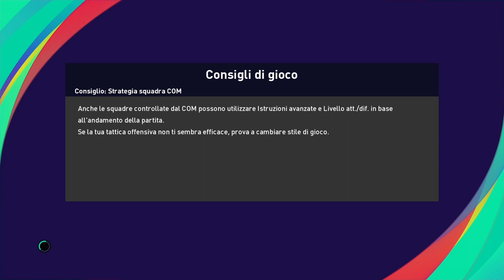Serie B: Venezia vs Monza - eFootball Pes 2021 Season Update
Oggi alle 19 al Pier Luigi Penzo, i leoni del Venezia incontrano il Monza.